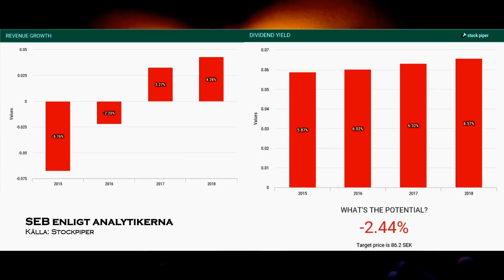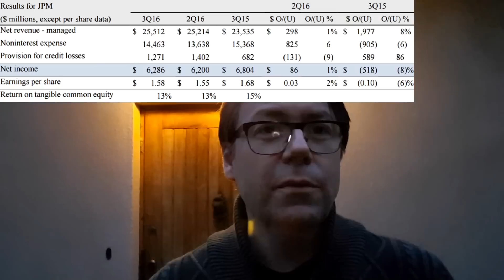3 snabba inför bankrapporterna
Handelsbanken är först ut av svenskarna. Kommer svenska bankers
resultat kännas europeiskt svajiga eller amerikanskt starka? Det tittar
jag på idag.